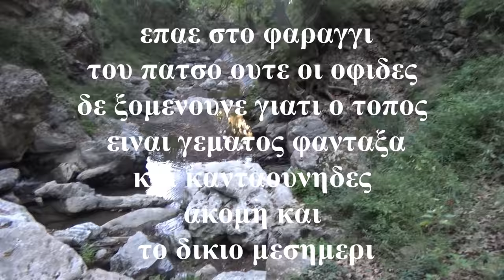ΛΑΜΠΙΝΗ ΧΟΡΟΣ Συρτα ΚΛΑΔΟΥ ΣΚΟΡΔΑΛΟΥ το ΦΑΡΑΓΓΙ Του Πατσο Λυρα ΔΕΡΜΙΤΖΑκΗΣ ΓΙΑΝ ΚΑΚΛΗΣ Γ ΠΑΠΑΔΑΚΗΣ